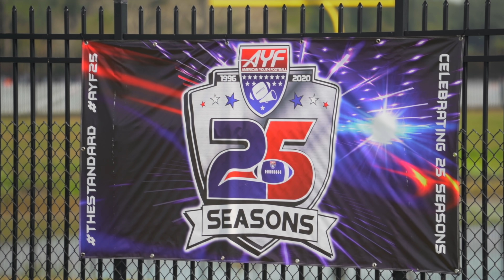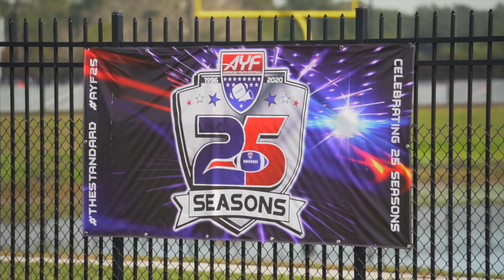San Antonio outlaws vs Southside Ducks AYF Semi-Finals 2020